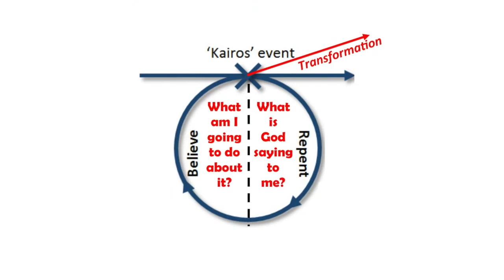RIck Bloomer Testimony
The ministry of Gun Lake Community Church is to help people fall in love with Jesus.